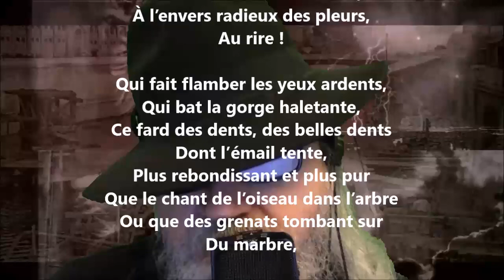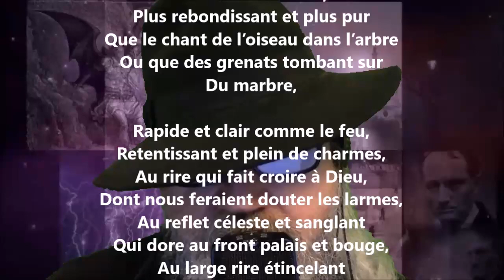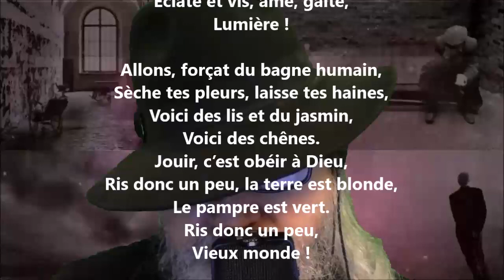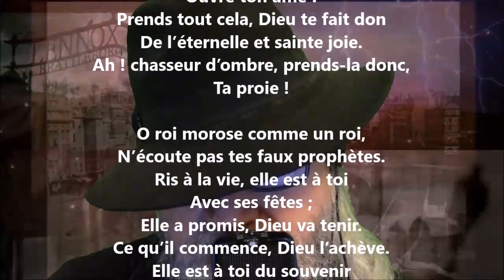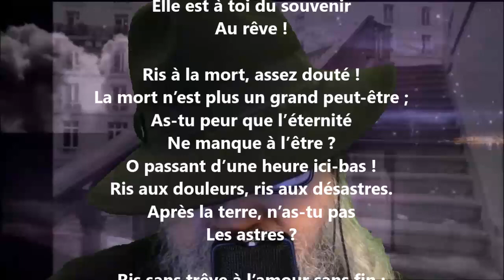Au rire - Édouard Pailleron lu par Yvon Jean